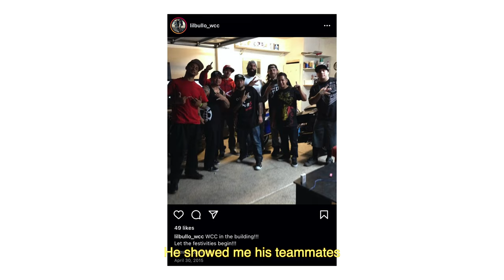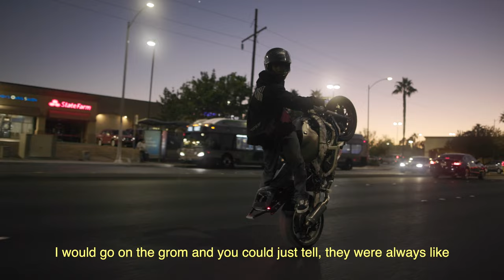Seat Time Ep. 007 - @stunna.jay_wcc | A Stunt Riding Series [4K]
Went out to Vegas to film the young Stunna Jay ! Kid is super talented, and put on the team after a couple years of hard work by his pops @Lilbullo_wcc - founder of the Vegas chapter of WCC. Its the style & combos for me! Hope y'all enjoy!

Main Camera - Canon EOS R6
Gorpo Hero9
Sigma 24mm f/1.4
Canon 50mm f/1.4
Zoom Lens - Sigma 24-70 f/2.8
Lens VND Filter
Shotgun Mic - Deity V-Mic D3 Pro
Lav Mic
Drone - Mavic Air 2
Drone VND Filter